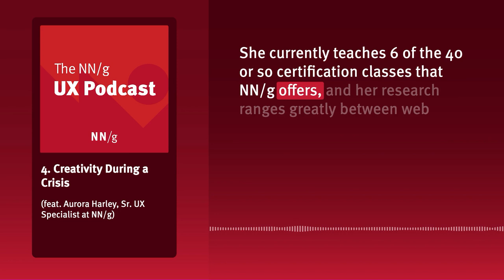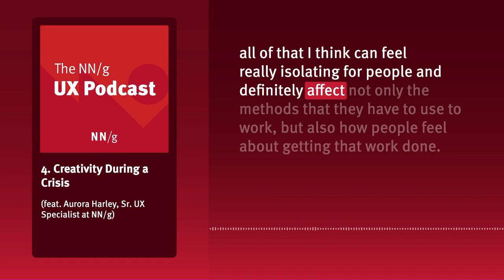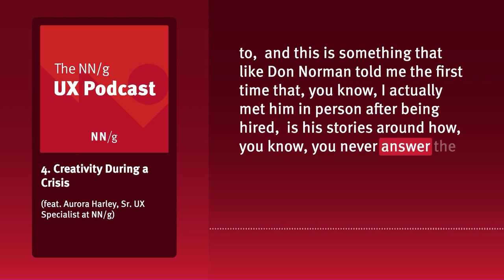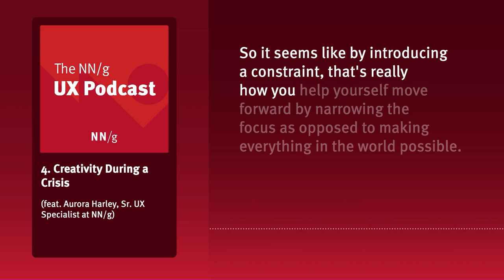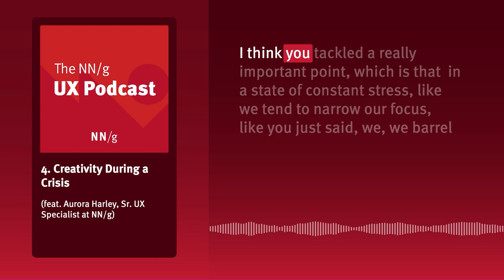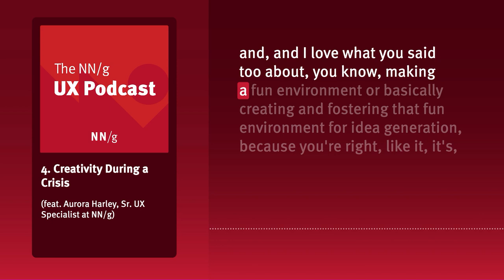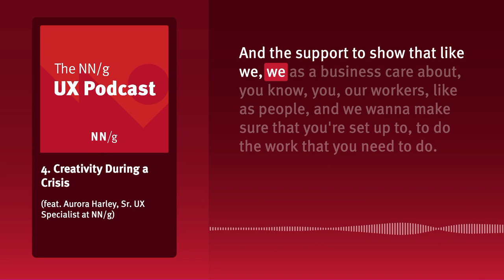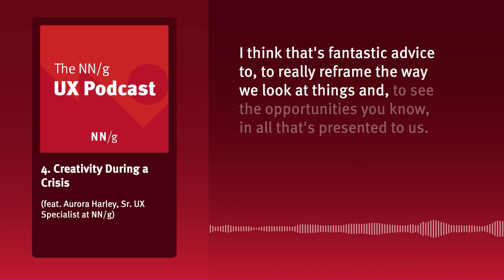4. Creativity During a Crisis (ft. Aurora Harley)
"Diamonds are made under pressure," but what does that mean for creativity and productivity? Aurora Harley, Senior UX Specialist, shares some advice on staying creative and productive during times of stress, thoughts on reframing constraints as opportunities, and tips for nurturing an environment that fosters innovative thought regardless of distance.

RESOURCES CITED IN THIS EPISODE:

Troubleshooting Group Ideation: 10 Fixes for More and Better UX Ideas (free article)